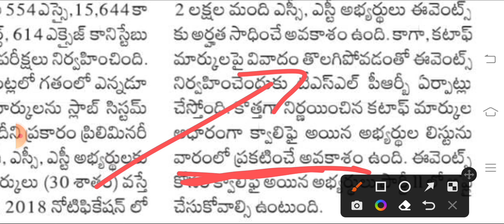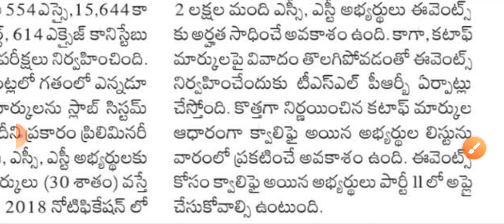Constable Results Latest News 2022 | Tslprb Latest News | Constable Results Today News